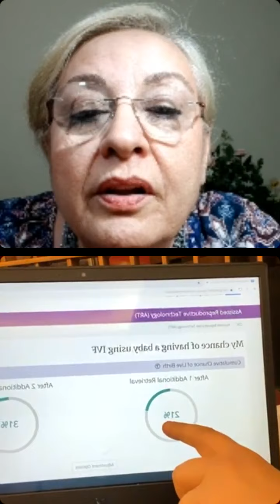Erken menapoz ve tüp bebek tedavileri.Çider-Prof.Dr.Gökalp Öner canlı yayını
Merhaba arkadaşlar bu yayınımızda Kayseri Acıbadem Tüp bebek merkezinden Prof. Dr. Gökalp Öner canlı yayınımızda bizimle birlikteydi.
Yayının başlangıcında covid aşısı ve biontech aşısı ile ilgili tedaviye başlayacaklar ve tedavide olanlar için ayrıntılı bilgi verdi mutlaka dinleyin lütfen.

Erken menopoz ve tüp bebek tedavileri hakkında geniş bilgi aldık.
Erken menapoz nedir?Belirtileri nelerdir?
Ne tür tedaviler uygulanıyor?
Genç yaşta erken menapoza giren hastalar
AMH düşüklüğü
PRP tedavisi hangi hastalarda daha olumlu cevap veriyor , gözlemlerini anlattı.
Arkadaşlarımızın tüp bebek tedavileri ile ilgili sorularını cevapladık.
Bu yayınımıza katıldığı için Prof.Dr.Gökalp Öner ‘e çok teşekkür ederiz, 😊💐🙏🏻ayrıca yayına katılan tüm arkadaşlarıma çok minnettarım. ❤️🙏🏻💐
Prof.Dr.Gökalp Öner'e danışma ve tüp bebek tedavisi olmak için aşağıdaki formu doldurup kendisine ulaşabilirsiniz.

Çocuk İstiyorum Dayanışma Derneği ÇİDER
Bizi instagramdan  @cidedernek hesabından takip edebilir canlı yayınlarımıza katılabilir sorular sorabilirsiniz.
internet sitemizde 2500 üstünde çocuk sahibi olma konusunda makaleleri araştırıp okuyabilirsiniz.
Facebookta  Çocuk İstiyorum Dayanışma Derneği sayfamızı da bulabilirsiniz.
 Mesajlardan da bize ulaşabilirsiniz.
Sevgi ile kalın...